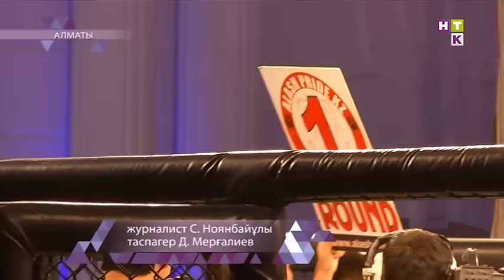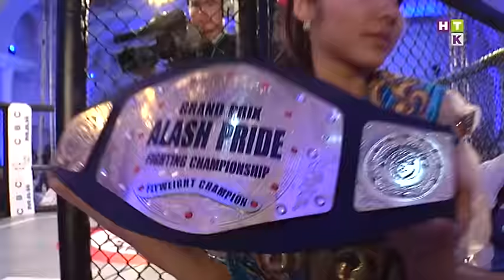Алаш Прайд турнирінде 40 секундта таяқ жеуден спортшылар өзара рекорд орнатты.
Аралас жекпе-жек Қазақстанда пайда болғалы жанкүйер біткен мұндай кешті көрмегені анық. Алматыда өткен Алаш Прайд халықаралық турнирі ең қысқа нокауттар мен күтпеген сенсацияларға толы болды. 40 секундта қарсыласын қалың ұйқыға жібергендер тіпті мол. Жұдырықты жігіттер майданына кәугер болған Серік Ноянбайұлы баяндайды.

Барлық жаңалықтардан хабардар болу мүмкін емес! Бекер әуре болып, уақытыңызды құртпаңыз! "РЕВЮ" тілшілері Сіздер үшін бәрін дайындап қойған! Күн сайын НТК арнасында ең таңдаулы да қызықты жаңалықтар 19:30-да (орысша), 22:10-да (қазақша) сенің назарыңда! / Отследить все события невозможно. Не старайтесь и не тратьте время зря! Журналисты ‪ программы "Ревю"‬ - сделали это за Вас! Самые свежие и актуальные новости каждый день на твоем экране в 19:30(rus) и 22:10(kaz) на ‪‎НТК‬.